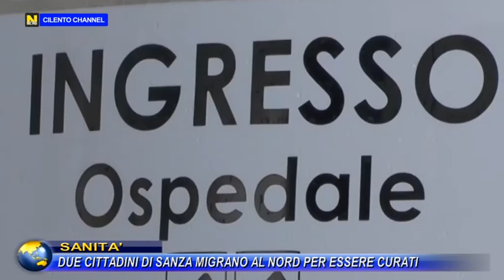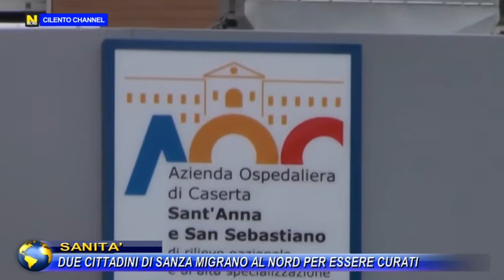SANITA', DUE CITTADINI DI SANZA MIGRANO AL NORD PER ESSERE CURATI.